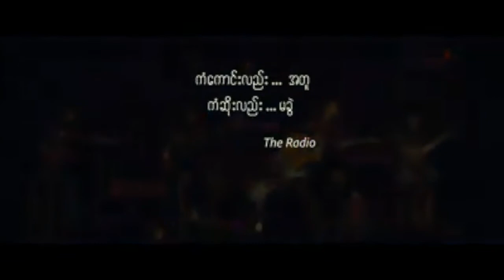ရေဒီယို အိပ်မက်ချို - ကိုအောင် (Lyrics Video)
ကံကောင်း လည်းအတူ
ကံဆိုးလည်း မခွဲ
Radio သီချင်းလေးအတိုင်းပဲပေါ့..

ရေဒီယို အိပ်မက်ချို
ကိုအောင်